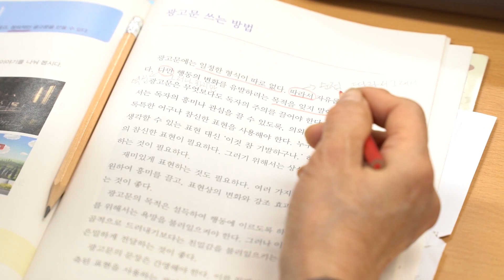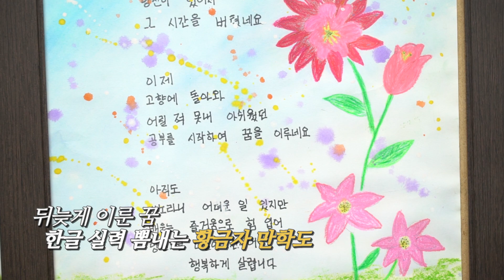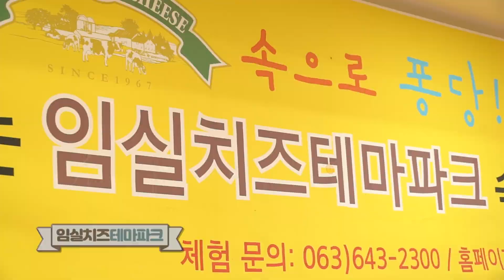나이는 숫자에 불과하다!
어린 시절 배움을 포기해야 했던 황금자 어르신의 이야기~